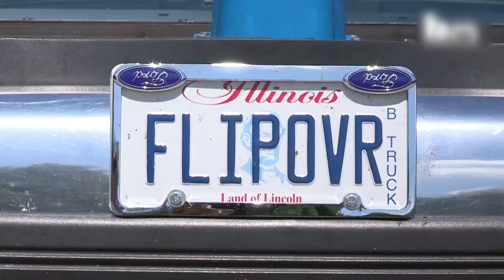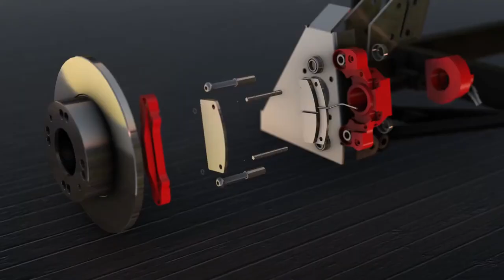20 Crazy vehicles That Will BLOW Your MIND! EPIC ! Smart Tech Ideas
20 Crazy vehicles That Will BLOW Your MIND! EPIC ! Smart Tech Ideas

We believe we can all agree that there are some unusual vehicles on the road. and today, we discovered 20 bizarre vehicles that you won't see every day.
Good day, everyone! Hello, and welcome back to another exciting video! Today, we will show you the EPIC, crazy vehicles that will blow your mind!
Number twenty.
Ron Patrick, a daredevil from California, has installed a 1500 jet engine in the back of his new VW Beetle, giving it extreme acceleration. He spent $200,000 to install the massive engine in the back of the small hatchback.
Number nineteen.
Colin Furze built his do-it-yourself hoverbike with no steering, seat, or brakes by strapping two-stroke Parajet motors and propellers to a metal frame.
Number eighteen.
Dean Shore, a mechanic, built this street-legal Viper. It was built from a Jeep with a small-block Chevy V8 engine, which we believe powered the original spaceships.
Number seventeen.
This Decopod concept is unique in the automotive industry. The Decopod is a rideable, one-of-a-kind work of art inspired by the 1930 Henderson Streamliner.
Number sixteen.
Zhang Junlin, 62, has been tinkering away at an old warehouse for the past few years, building a submarine with his friends. It seats 20 people and is capable of reaching speeds of 15 nautical miles per hour and depths of around 50 metres.
Number fifteen.
Curtis Hutchinson, who grew up in Muncie, Indiana, said he never had a red Radio Flyer waggon to ride around the neighbourhood with his friends.
Number fourteen.
A man from China spent two months creating this bizarre creation out of metal and an old engine.
Number thirteen.
Colorado welder Rex Bailey built this high-riding snow plough by mounting tyres from an agricultural sprayer onto an old Dodge 3500 diesel pick-up truck.
Number twelve.
Lars Eric Lindbergh's hot rod is made up of a fibreglass Model T replica mounted on a frame above a Bonneville Duet station waggon, which is powered by a Chevy V8 engine.
Number eleven.
Rick Sullivan wasn't looking for his next project when he received a call to transport an overturned Ford Ranger to his shop. But when he saw the pick-up truck on its roof, with four wheels protruding into the air, he had an idea.
At first glance, it appears to be a red and white Ford pick-up truck on its roof, but it's actually a 1991 Ford Ranger with a 1995 F-150 body placed over the top, upside down, complete with spinning tyres.
Number ten.
Art Haynes, a designer from Maine, had the idea of creating his own solar car. When he pitched the idea of having high school students help him build the car to his local civics group, it was well received.
Number nine.
Arthur van Poppel, a Dutchman, has created his own drivable mini F-35, and the plane is incredible. It's a scaled-down version, and it doesn't come with a mini helmet, but you can drive it like a car.
Number eight.
Bob Dollum is possessed by many things, the most important of which is the desire to build a working replica of Batman's current-generation Batmobile, the Tumbler.
Number seven.
This is the epitome of a hipster vehicle. Retro and tacky, but still awesome. "Who's afraid of the zombie apocalypse?" That's what you'll say if you own this completely awesome, bugged out tank.
Number six.
The 1973 Volkswagen Beetle, which had half-tracks and missile launchers and kept America safe for years, is now up for sale. The car, which began as a stock CC Type One Beetle, was dramatically modified.
Number five.
When I say homemade, I don't mean it literally, because we couldn't find out anything about this tractor, tricycle, or amphibious vehicle, or who made it or what kind of motor it has.
Number four.
It doesn't get any better than this when it comes to embodying one's passion and devotion for automobiles. This amazing replica of the famous American muscle car also includes its own Briggs & Stratton engine.
Number three.
A car enthusiast has converted a once-sunken boat into a road-legal, drivable vehicle. After his wife Robin bet him that he couldn't do it, Mark Ray designed and built his dream motorboat.
Number two.
The Maverick LS design was created to be an easy-to-use air and land craft. It is simple and safe for people in frontier areas of the world to fly or drive.
Number one.
What if there was a DIY vehicle platform that was not only inexpensive but also street legal, open-source, and versatile, with the option of an electric drivetrain or an integrated hybrid engine?
The blueprints and plans can be downloaded, modified, and distributed to others.